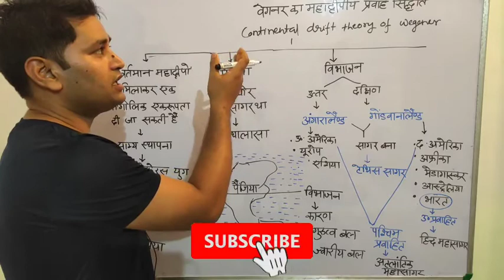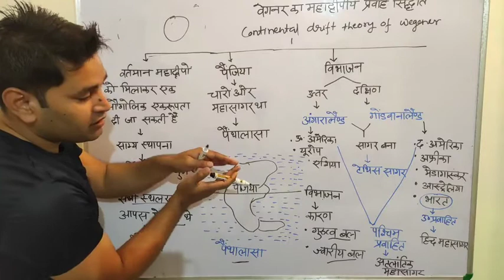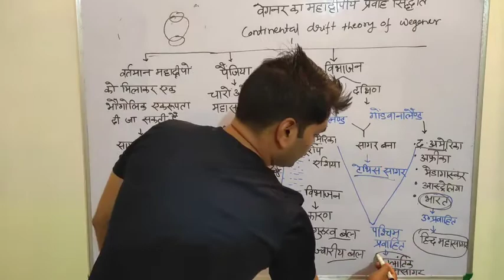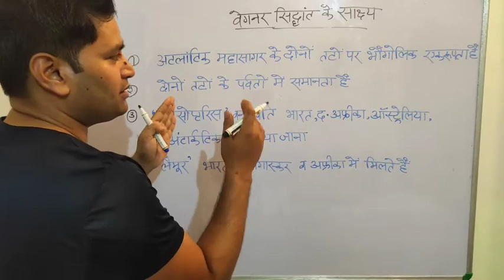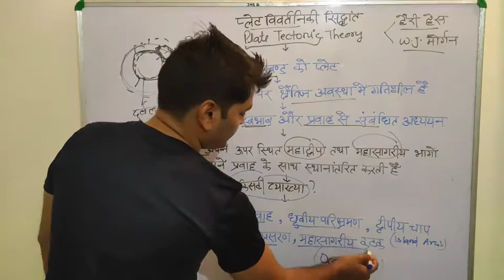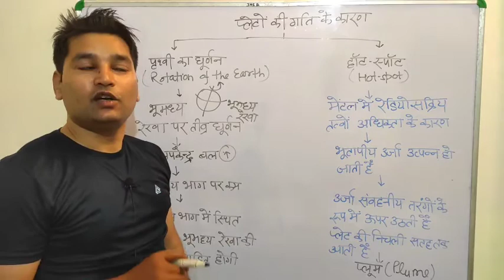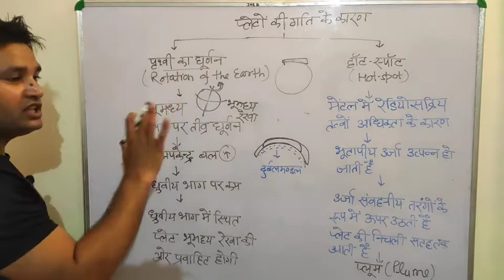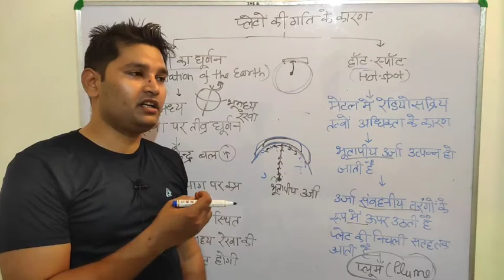Geomorphology | continental drift theory | plate tectonic || civil services with Alok